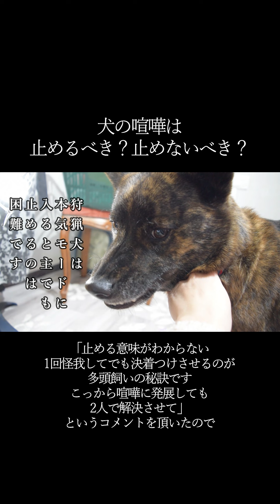犬の喧嘩は止めるべき？止めないべき？【甲斐犬・柴犬】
本編動画
【閲覧注意】我が家の犬の喧嘩の止め方はこうです‼

色々なご意見あるかとは思います。私も何が正解かは分からず試行錯誤してますが、実際の喧嘩を間近で見たらこれを放っておいたらマメが危ないというのは感じるので毎回止めています